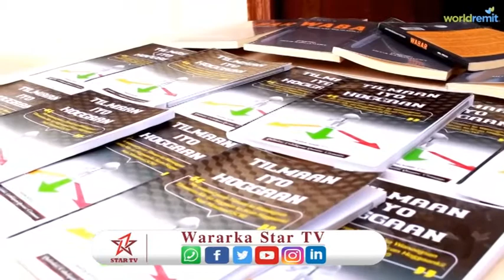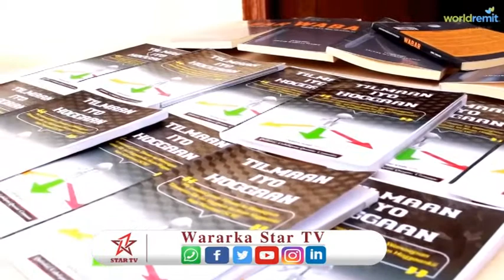Bandhigga Buugaagta ee Burco Book Fair oo Maanta Furmay iyo Waxa Ku Cusub